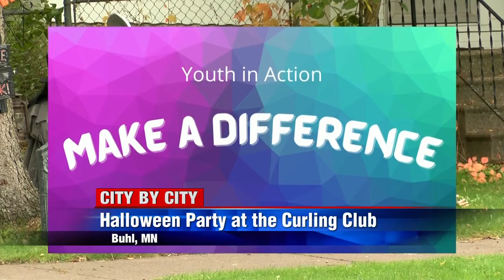City by City: Winter, Hayward, Buhl